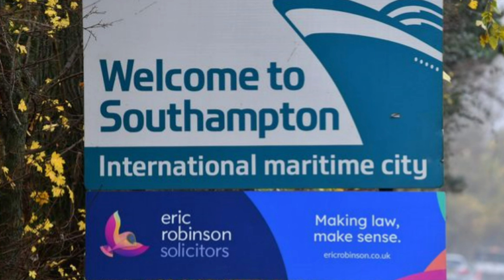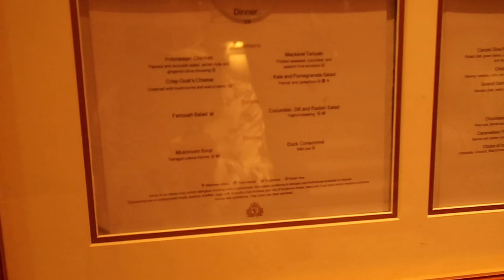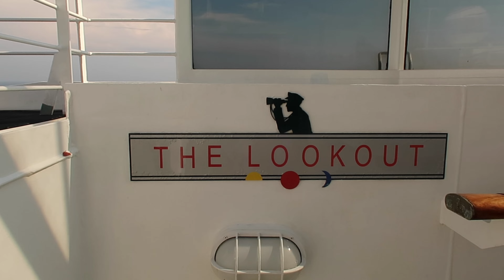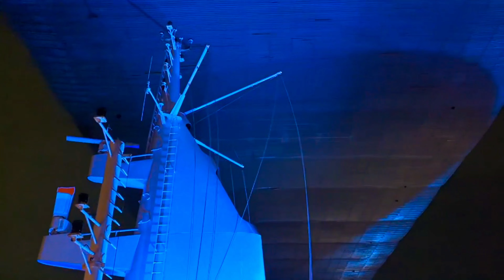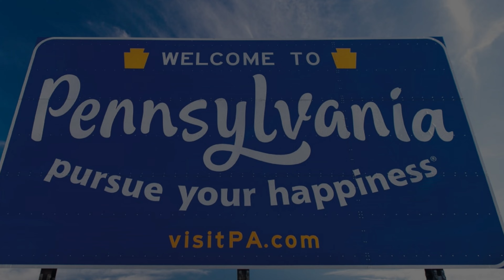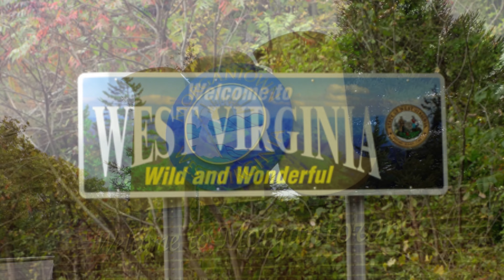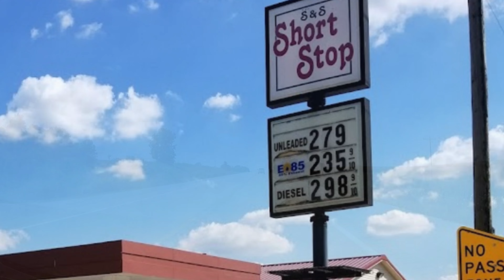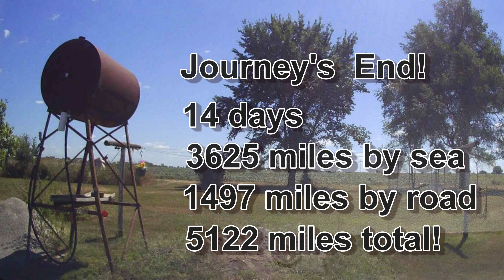Emigrating from London to the USA on the Queen Mary 2!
Join us for our monumental journey from London to Iowa, as we cross the Atlantic on the QM2, hire a car and drive through nine states to reach our new home!